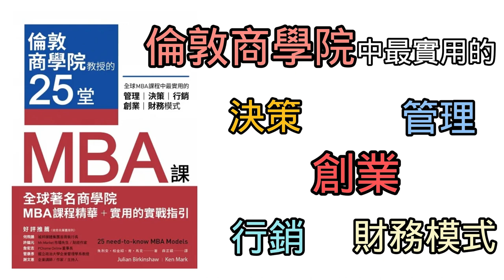（有聲書）財富自由不是夢 | 倫敦商學院教授的25堂MBA課：全球MBA課程中最實用的管理、決策、行銷、創業、財務模式 (第一章) | 終生受用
無論你是準商學院學生或資深主管，這本都是MBA模式不可或缺的參考指南。這本書由Julian Birkinshaw, Ken Mark著寫，由薛芷穎翻譯，由真文化出版，而我會用語音的方式為大家呈現這本書。

本影片的資料主要來源為搜索引擎，資訊盡量查證做但不一定一百分，內容僅供參考。開心分享知識，如有誤點，歡迎指正。